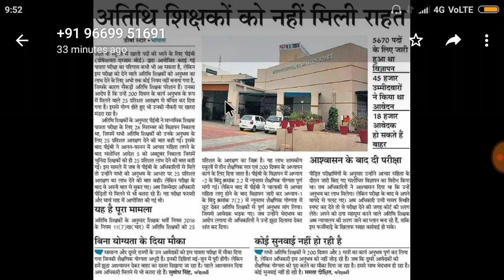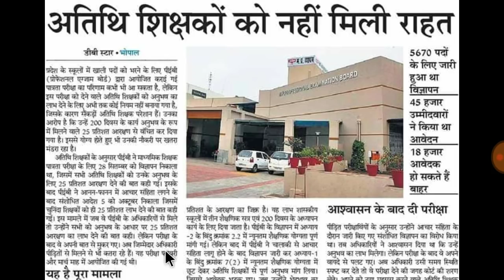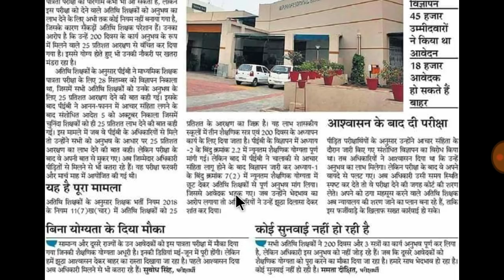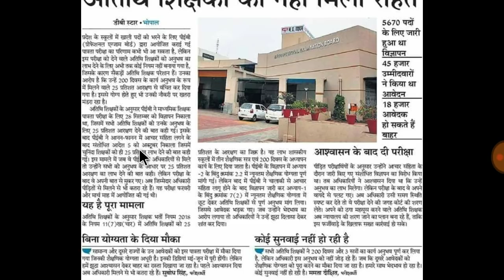शिक्षक भर्ती वर्ग 1 एवं 2 में ये अतिथि शिक्षक हो सकतें हैं बाहर।